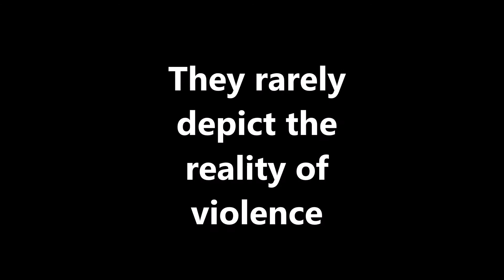Fantasy Fights & the Realities of Violence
This is a video I use on a PowerPoint presentation to illustrate to children the realities of violence vs fantasy perceptions in movies and TV.